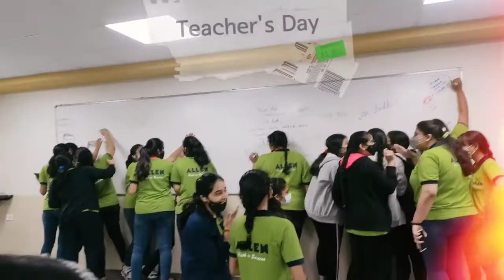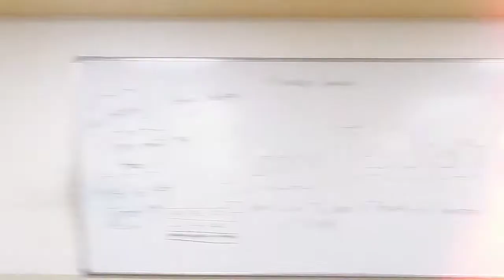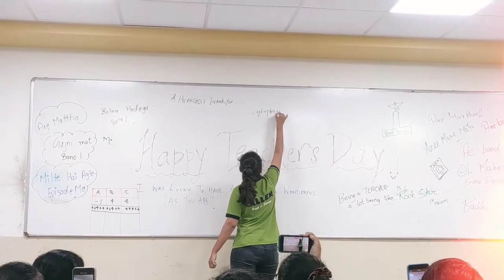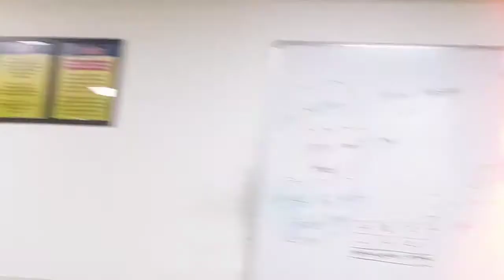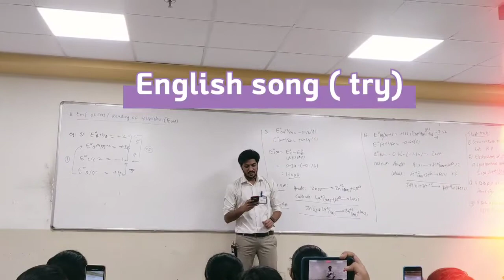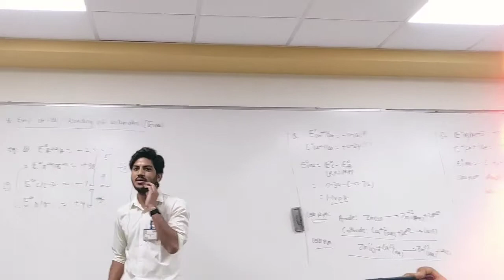Allen Career Institute Ahmedabad